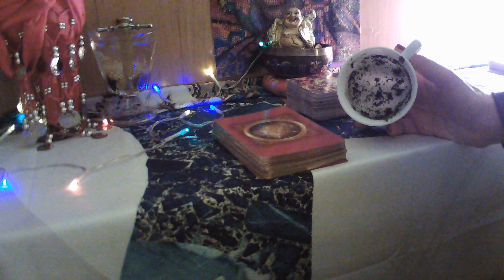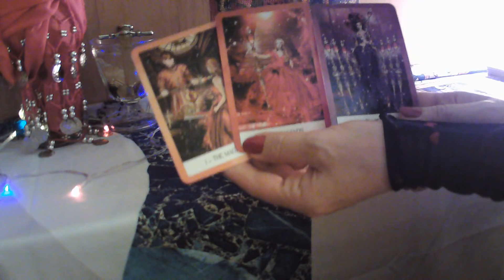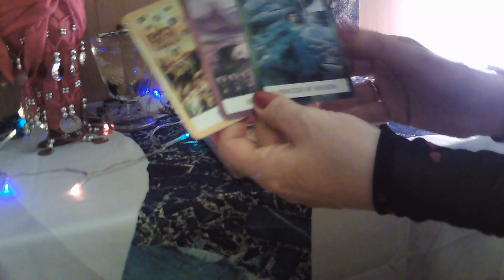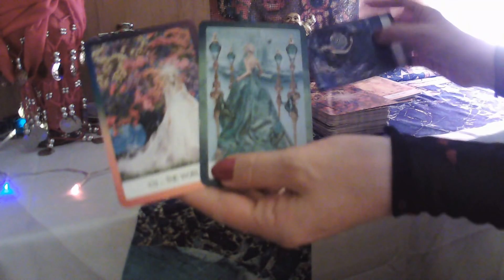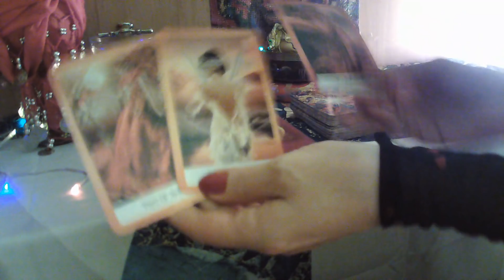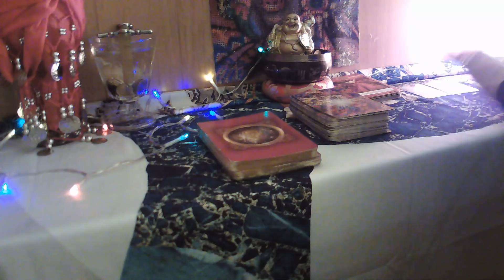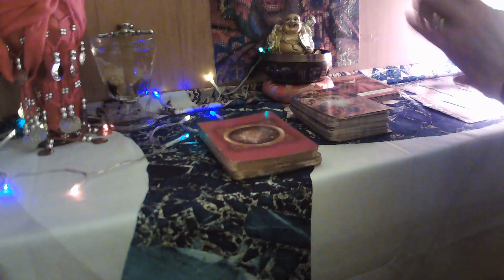PISCIS LECTURA DEL TÉ☕ AMOR💘 SE DECIDE POR TÍ 💕 Y NUEVAS OPORTUNIDADES💖 LOGROS👍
BIENVENIDOS A MI CANAL PISCIS, PREDICCIONES AMOR MAYO, CON LECTURA DEL TE Y ORACULOS, SUSCRIBETE, REGALAME UN LIKE, CMPARTE MIS VIDEOS Y ACTIVA CAMPANITA, PARA QUE TE LLEGUEN TODOS MIS VIDEOS, UN MILLON DE GRACIAS A TODOS MIS SUSCRIPTORES, MUCHAS BENDICIONES Y UN ENORME ABRAZO DE LUZ.